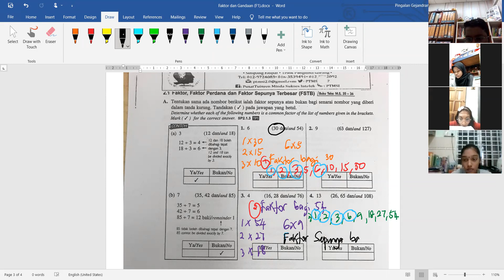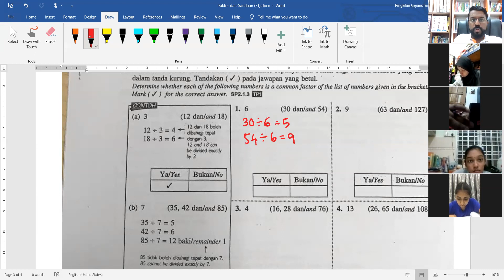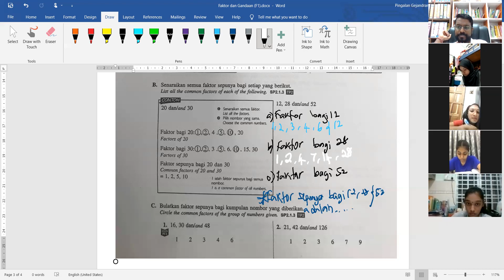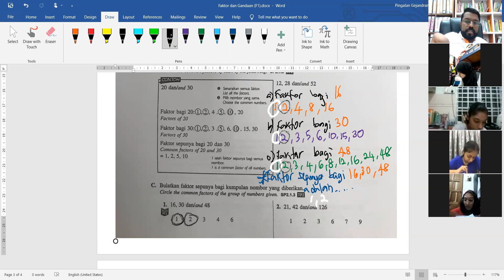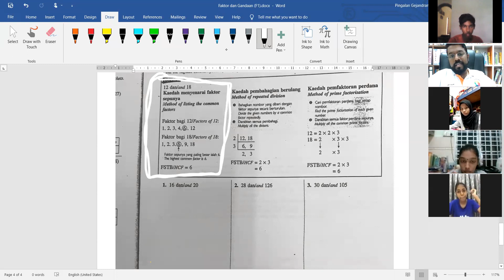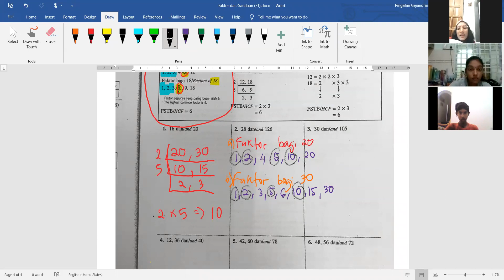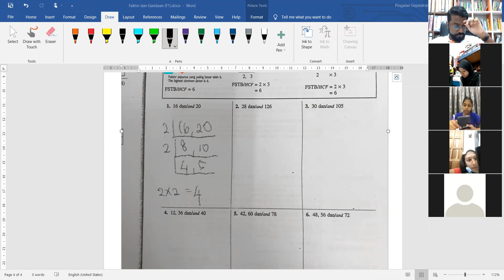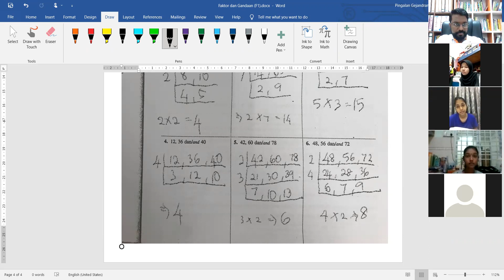Faktor dan Gandaan - Tingkatan 1.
cara untuk menyelesaikan masalah dalam topik faktor dan gandaan.. zoom class... GSTB dan GSTK..
KSSM Tingkatan 1. Bab 2..
PTMSI
Online class